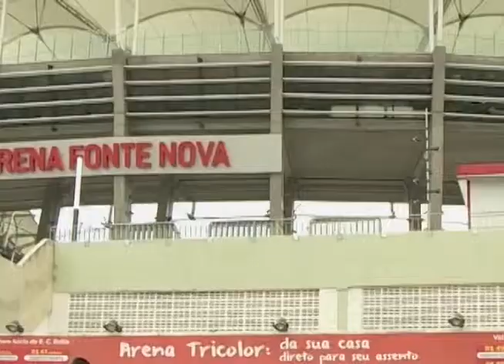Esporte Uesb exibido em 04 de maio de 2015 (parte 05)